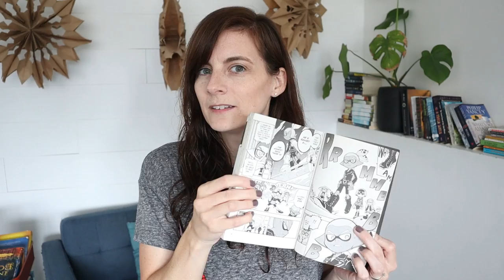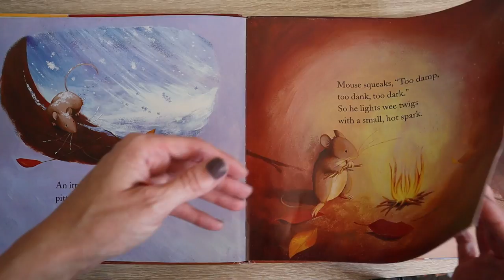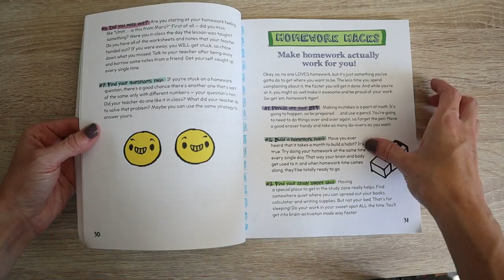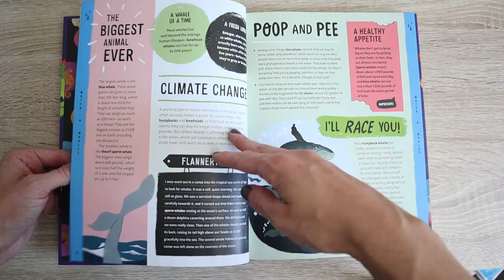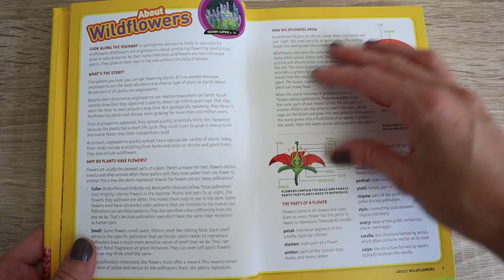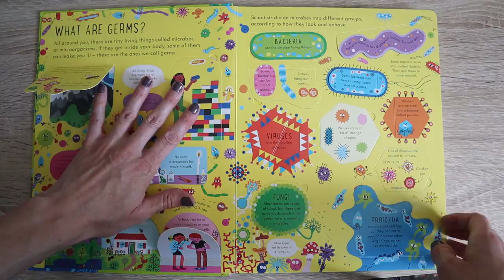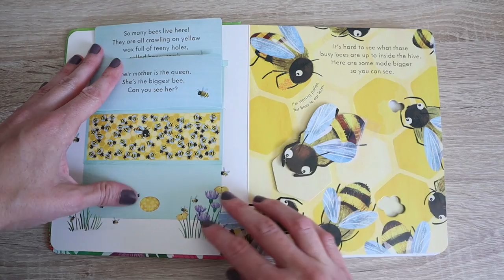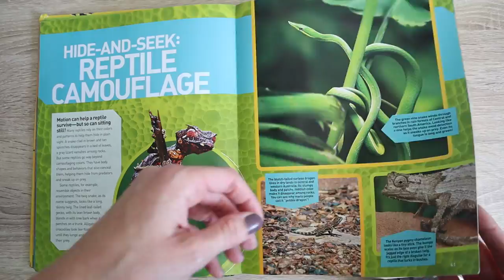HOMESCHOOL LIBRARY HAUL 📚👀 see inside the books we've check out recently!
Today I am sharing another homeschool library and giving you a peek inside a lot of great books!

I mentioned Sue's lupines, you can check out her Instagram reel

📚BOOKS MENTIONED📚
Baby Mouse
The Rise and Fall of Mount Majestic
Human Body Theater
Little Blue Truck
Love Does for Kids
Peep Inside a Beehive
Why Do We Need Bees?
The Amazing Discoveries of 100 Brilliant Scientists
Math Hacks
Never Get Bored Draw and Paint
Do Not Open This Math Book
Weird, Wild, Amazing!
The Book of Brilliant Bugs
See Inside Germs
The Garden, The Curtain and The Cross
Eyes That Kiss in the Corners
Ultimate Reptileopedia

Hi! I'm Chantel and I live with my family over on the Canadian prairies. We love to snuggle up with good books all winter long so you'll see lots of books here along with our homeschool stuff.